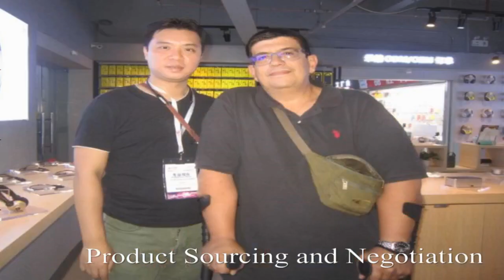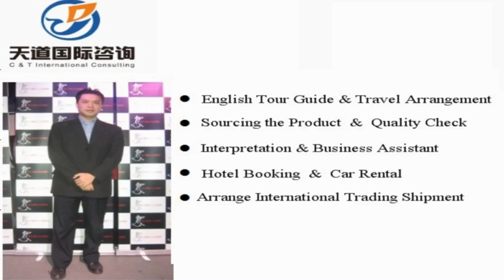Zhanjiang Sourcing Agent, Zhanjiang Interpreter, Zhanjiang Translator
Vchat: huangyiyun328
Skype: michael_328_2

Hi, This is Michael,  a professional interpreter/translator, sourcing agent, business assistant, personal travel tour guide in Zhanjiang city, Guangdong Province, China.

Our Detailed Services:

1. Sourcing--could guide you to the wholesale markets and factories for sourcing products with your price and high quality easily !

2. Quality control -- to stay in factory during manufacture to make sure the factories are according to the request production from your side.

3.Shipping -(Express/Air/CONTAINER) -- arrange shipment and work out customs documents and certificates such as packing list,commercial invoice,Certificate of Origin

4. Translation & Interpretation -- follow customer to any city in China ,be your own translator or interpreter. Conference Interpretation(simultaneous/consecutive interpretation),etc.

5. Business Assistant – manage day-to-day operations of business and help keep everything running smoothly.

6. Market research Service: gather information about target markets for our client for helping their business strategy.

7. Travel Arrangement and Plan:  Provide the best itinerary for our client’s trip.

8. Personal tour Guide Service: Provides assistance, information on cultural, historical and contemporary heritage to people on organized tours

9. Car rental—driver service and car pick up anywhere in every city of China.

10. Flight & Train Booking

11. Hotel Booking

12. Business Consultant:  provides professional or expert advice in the fields like Marketing, Export and Import, Human Resource, Public Relationship, Government Policy, Marketing Research, Company Set Up.

Wechat: huangyiyun328
Skype: michael_328_2